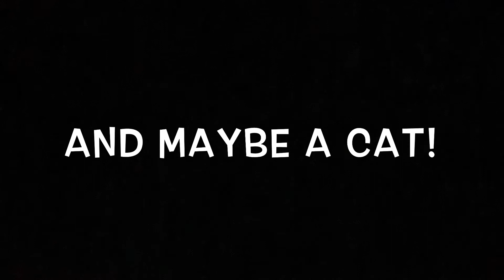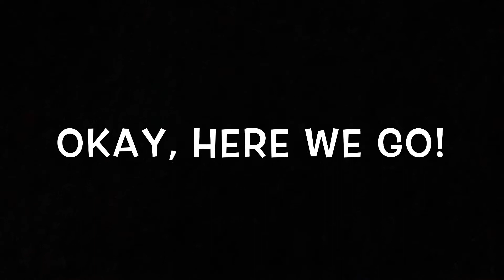Towel Exercises with Mr. Dailey